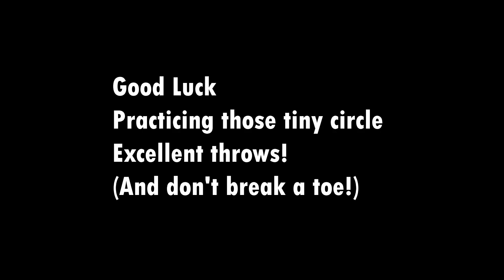GUARANTEED CATCH TRICK in Pokémon GO!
xoxoxoxo
MrsMime100

Camera: Panasonic Lumix G85, 12-60mm Lens
Old Mic: Rode VideoMicro
New Mic: Rode Wireless GO II
Old Camera: Canon PowerShot SX610
New Phone: OnePlus 11
Old Phone: OnePlus 9
Old Old Phone: Sony Xperia XZ Premium
Screen Recording App: AZ Screen Recorder
Editing Software: VSDC Free Video Editor

Get $9 off your first two Lyft rides in NYC ($18 savings!)

Your first ride with Revel's all-Electric car service is on me (up to $20). Just apply code VICTON6896 within the Revel app.